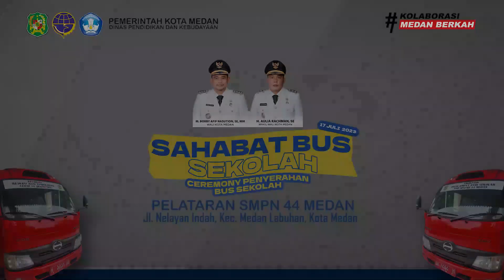Sahabat Bus Sekolah